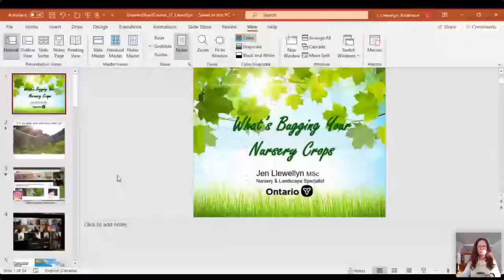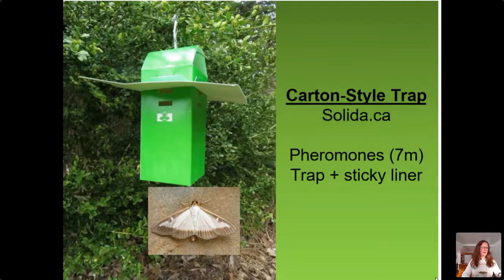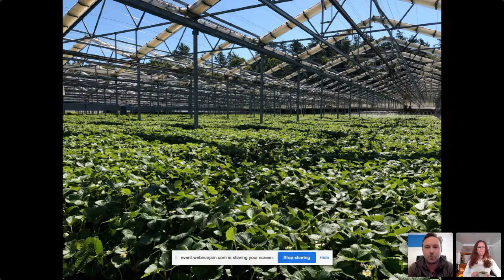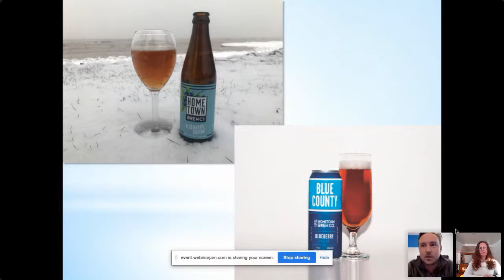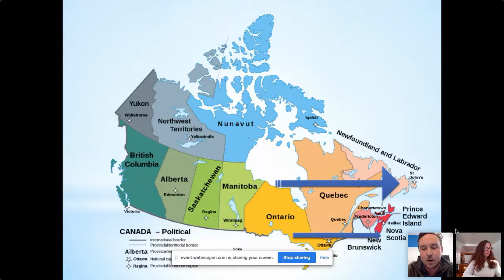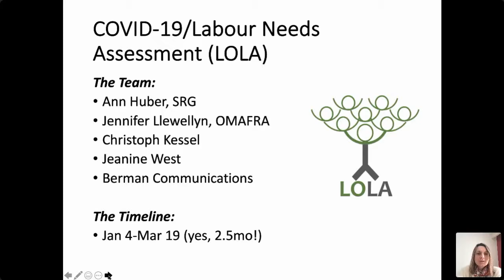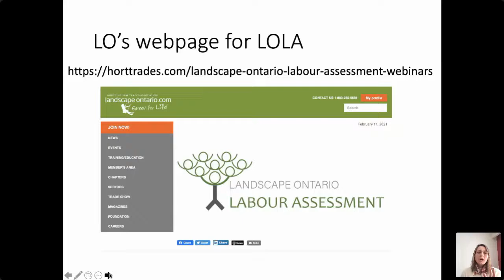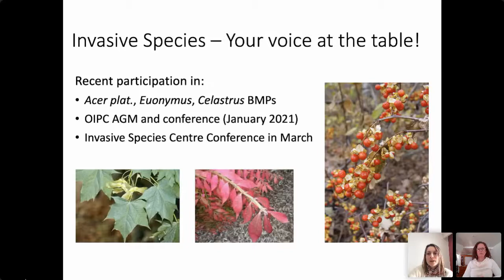2021 Ontario Nursery Growers Short Course Part 1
The 2021 Nursery Growers Short Course for Ontario Nursery Growers was recorded. In this first session, Speakers include Short Course Chair: Jen Llewellyn, OMAFRA "What's Bugging Your Trees".  Dusty Zamecnik, Hometown Brew Co. "Strange Brew" Jeanine West, PhytoServ "Safety & Efficiency Get An Upgrade".  Topics include Labour, Production Issues and Challenges during Covid-19.